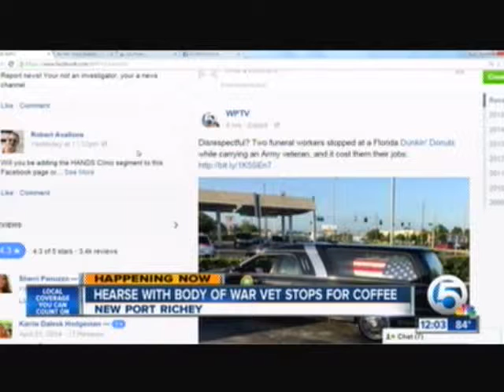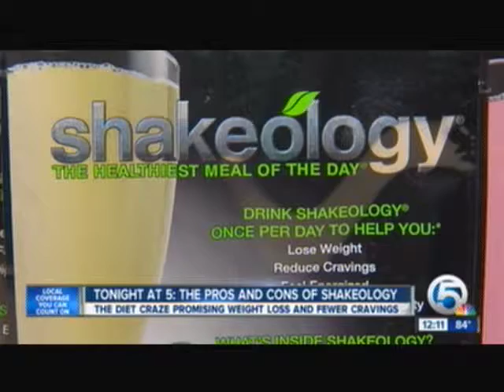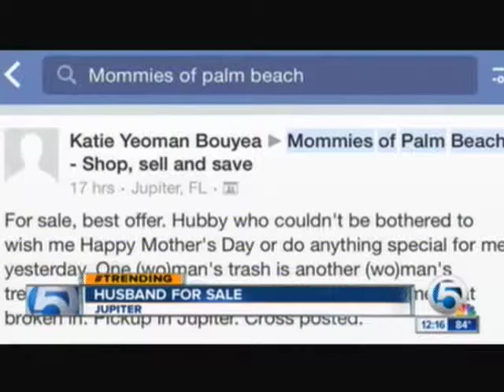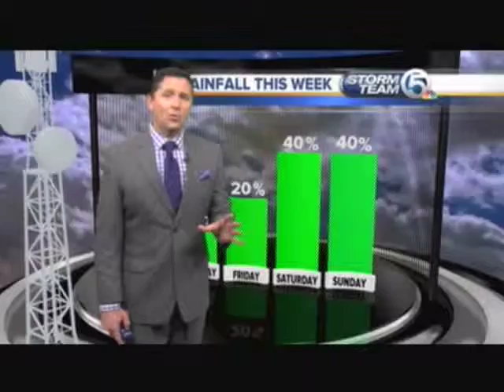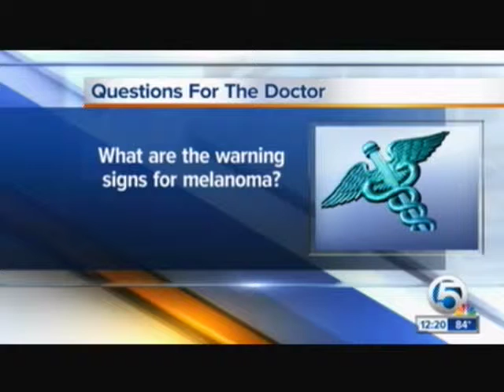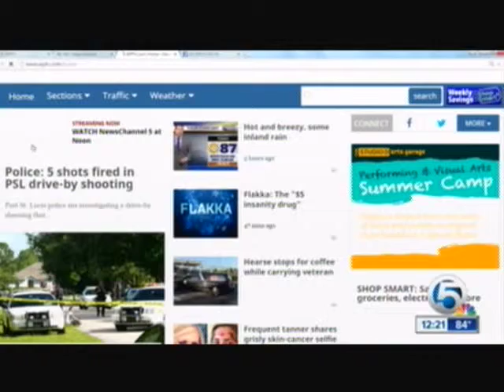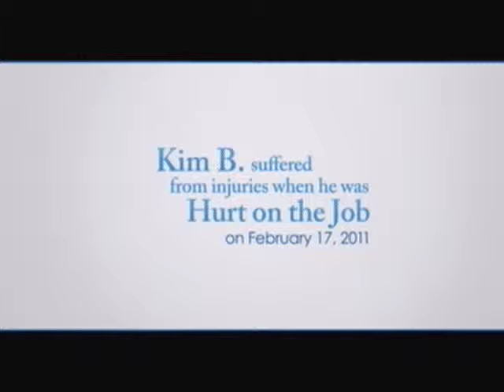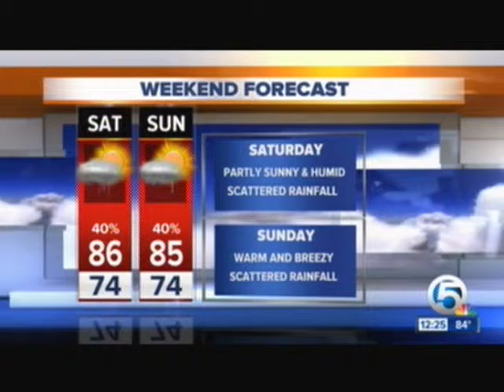TV #3 5 13 15